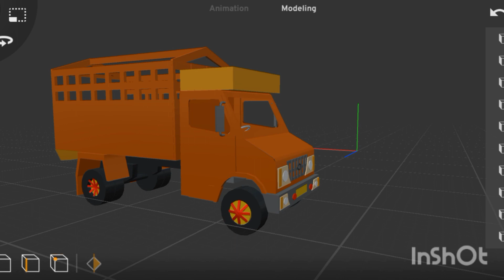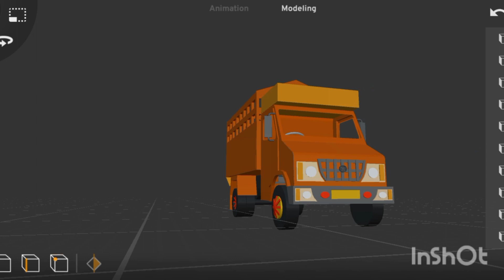NEW TATA 407 TRUCK MODEL IN PRISMA 3D LINK IN DISCRIPTION 👇🏻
NEW TATA 407 TRUCK MODEL IN PRISMA 3D UPCOMING 407 TRUCK MOD BUSSID